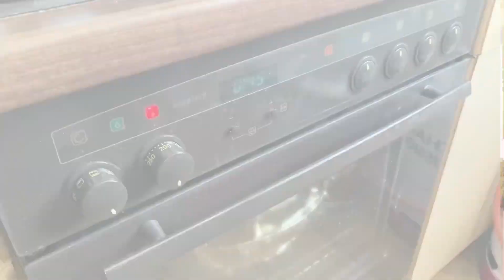DailyLife ,Going out and cooking food at home during Covid19|DailyVlog#02✌️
Hello Everyone!

So here is my DailyVlog#02. So in today’s Vlog I’m out again cause of some stuff.

And yes In this Vlog we are cooking something delicious.
Watch full Vlog and enjoy 💕